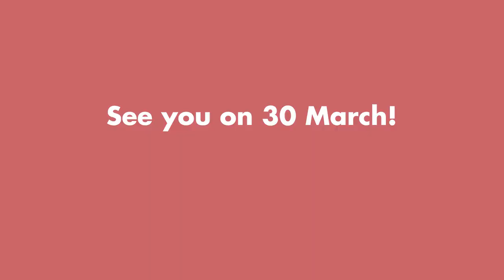Stockholm Explorative Talks: Persuasive Systems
Persuasive Systems
How can we better steer the technologies designed to steer us?

As a consequence of the pandemic, we spend more time using digital technologies which are constantly evolving to persuade us in new, unexpected ways. But what does this persuasion entail and how does it work? This interdisciplinary discussion will explore the two-way interactional process of humans and persuasive digital technologies. It will touch upon the nature of this interaction, the persuasive systems that we predominantly engage with, the psychological effects of these systems, and ways for us to steer the technologies that are designed to steer us.